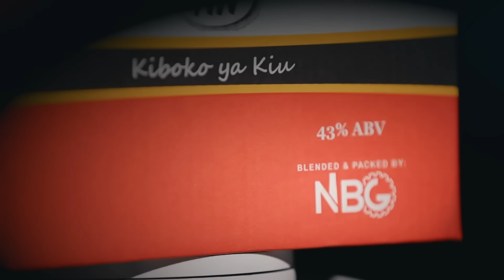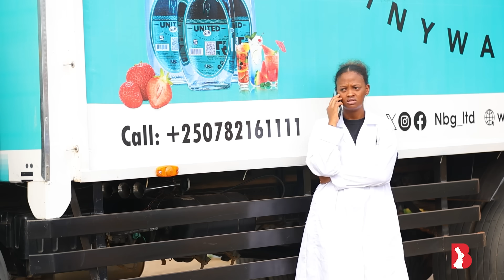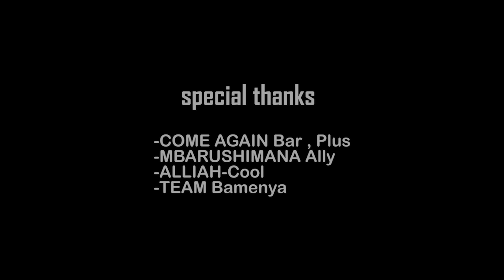BAMENYA SERIES S13 EP08llMONEY💲🤑KWA KANIMBA byahinduye isura 🥵 Prince BYAMUCANZE